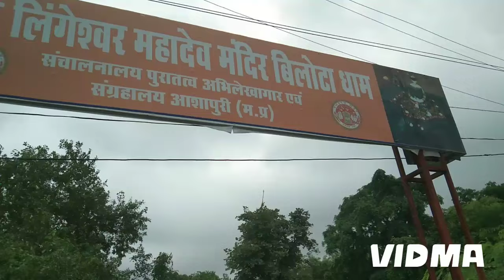बिलौटा महादेब आशापुरी